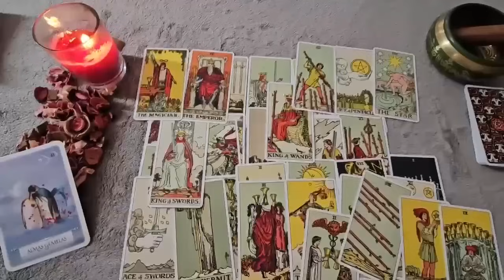SAGITTARIUS❤️‍🔥 They Have Already Decided To Do THIS!! They Just Have To Figure Out How..🔮👀